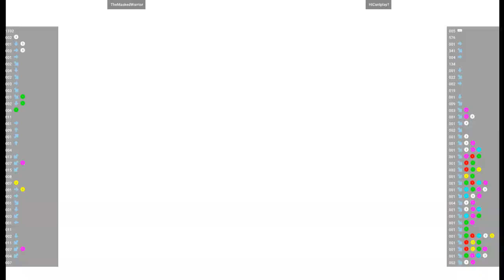CVS2 🕹 TheMaskedWarrior VS HiCanIplay?